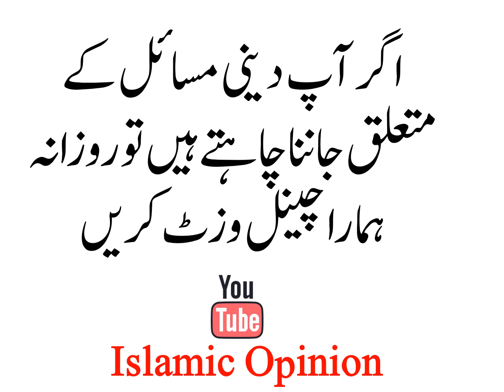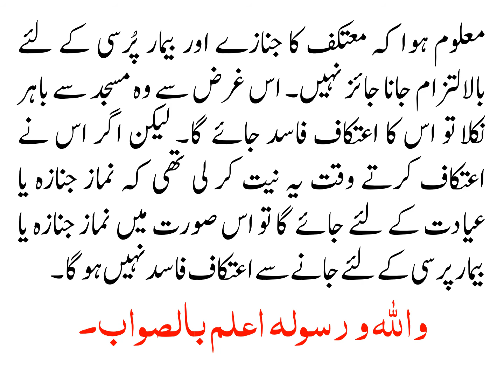KIA MUATAKIF KISI MAREEZ KI AYADAT YA NAMAZ E JANAZA MAIN SHAREEK HO SAKTA HAI?